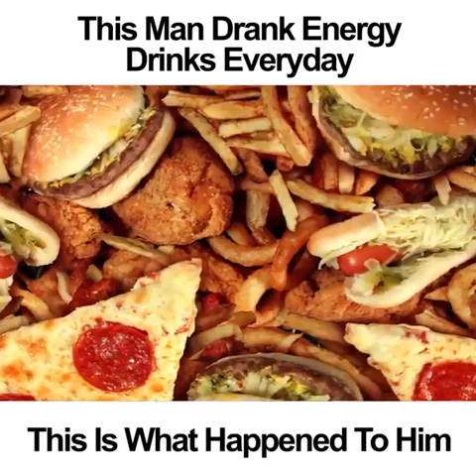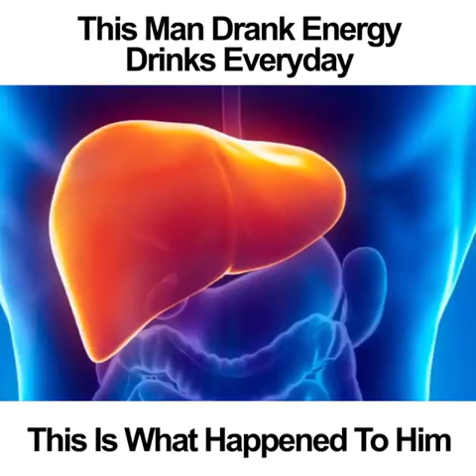THE DANGERS OF CONSUMING TOO MANY ENERGY DRINKS.